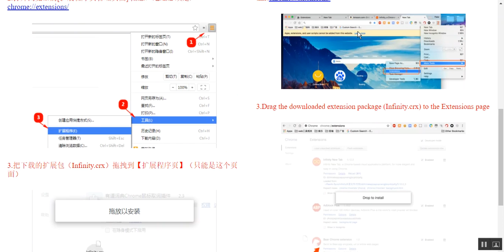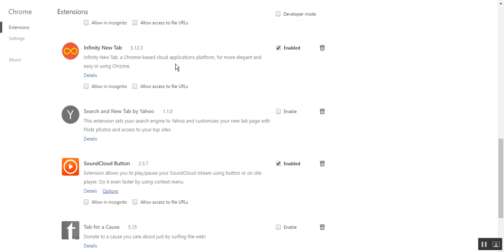Town Of Salem COVEN: ARRRR MAYTEEEE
ARRRRRRRRRRRRRRRRRRRRRRRRRRRRRRRRRRRRRRRRRRRRRRRRRRRRRRRRRRRRRRRRRRRRRRRRRRRRRRRRRRRRRRRRR